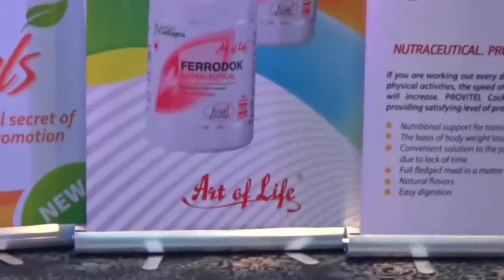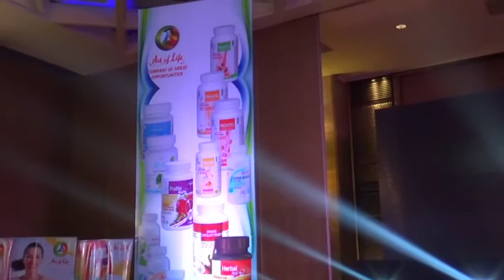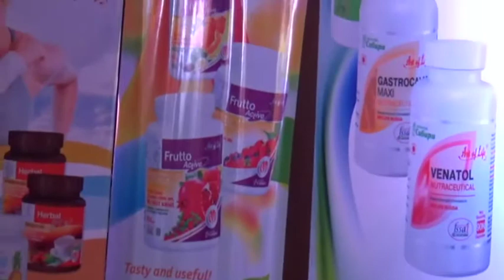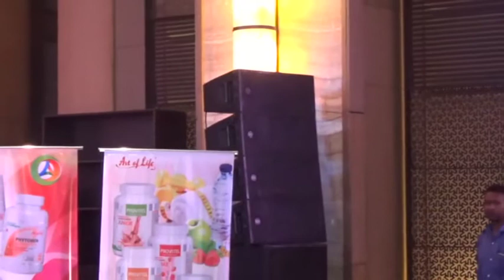Best Sound Stage Lights And Led Wall In Delhi NCR At Leela